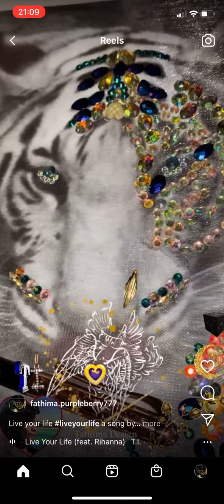Rihanna , T.I. Song on my Tiger Swarovski Crystal Art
Rihanna T.I. Song live your life on my Swarovski Crystal Tiger Art I am designing and making